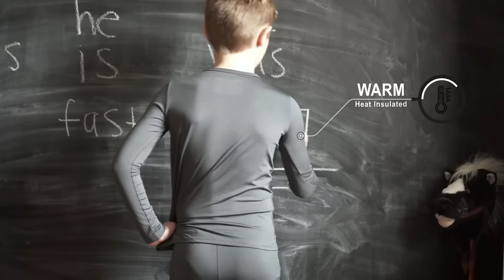How to Dress kids for the Cold Winter: Thermajohn Kid's Thermal Underwear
Your kids want to play outside, and that includes in the colder weather. Keep them warm and comfortable, and most importantly, dry with a boy’s thermal set from Thermajohn. Fitting like a second skin and lined with fleece, your kids will enjoy the comfort and warmth.